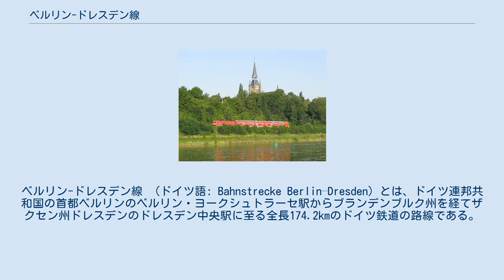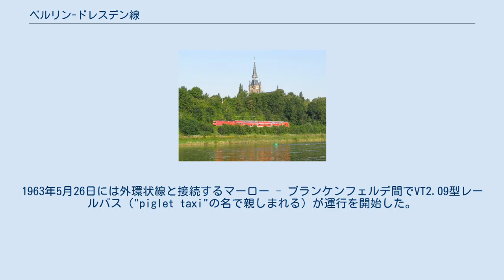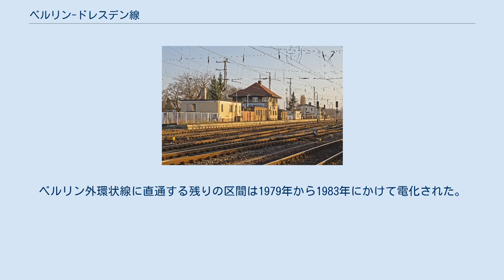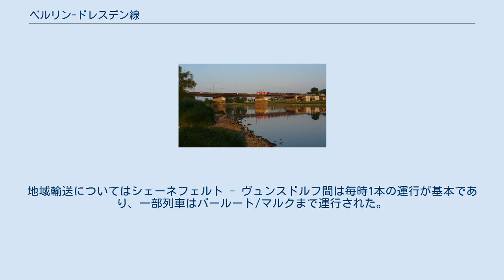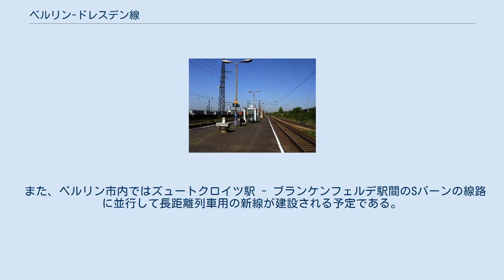ベルリン-ドレスデン線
ベルリン-ドレスデン線 （ドイツ語: Bahnstrecke Berlin–Dresden）とは、ドイツ連邦共和国の首都ベルリンのベルリン・ヨークシュトラーセ駅からブランデンブルク州を経てザクセン州ドレスデンのドレスデン中央駅に至る全長174.2kmのドイツ鉄道の路線である。
 全線が電化されており、リヒテンラーデ駅 - ブランケンフェルデ駅間は単線であるが、他の区間は複線化されている。
また、ズュートクロイツ駅 - ブランケンフェルデ駅間はベルリンSバーンS2号線と線路を共用しているが、電化方式の関係で長距離旅客列車は乗り入れ不可である。
南北長距離線のベルリン中央駅方面からの長距離列車は当区間においてベルリン-ハレ線およびベルリン外環状線を経由する迂回経路で運行される。
 ベルリン - ドレスデン間を鉄道は1837年から1848年にかけて開通したユーターボーク–レーデラウ線とライプツィヒ–ドレスデン線が始まりである。
 1872年にベルリン・ドレスデン鉄道株式会社が設立され、1875年6月17日にエルスターヴェルダ経由でベルリン - ドレスデン間を結ぶベルリン-ドレスデン線が開通した。
旧来の路線より総延長は12km短縮された。
第二次世界大戦終了まではベルリン - ドレスデン間の鉄道は上記の2ルートが併存することになる。
なお、1877年10月1日にはプロイセン邦有鉄道に移管された。
 1887年1月24日にはザクセン王国とプロイセン王国の間で条約が結ばれ、ザクセン領内の区間も1887年4月1日以降はプロイセンの所有に、エルスターヴェルダ - ドレスデン間は1888年4月1日にザクセン王国に再売却されることが決定し、王立ザクセン邦有鉄道の一部となった。
 ドレスデンに存在した開業当初のベルリン駅 ベルリン駅（ドレスデン）の跡地はヤードになった エルスターヴェルダ駅 エルベ川に架かる鉄橋 ドレスデン付近を走行するレギオナルバーン 両端のベルリンとドレスデンにはターミナル駅が建設されたが、いずれも短期間で使われなくなった。
ベルリン側のドレスデン駅（現在のベルリンUバーン1号線グライスドライエック駅付近）は1882年に旅客営業を停止し、少し北側のアンハルター駅がターミナルとなった。
その後、ドレスデン側のベルリン駅も廃止され、代わりにドレスデン＝フリードリヒシュタット駅が1894年に建設され、貨物および地域輸送に用いられている。
それ以来、長距離列車はライプツィヒ–ドレスデン線のラーデボイル＝ツィツェヴィヒ駅およびドレスデン=ノイシュタット駅を経由するルートでドレスデン中央駅に向かうようになった。
その一方、ライプツィヒ方面との間の貨物列車はラーデボイル＝ナウンドルフ駅からフリードリヒシュタット駅へ向かう旧来のルートを用いる。
 1875年から第一次世界大戦まではベルリンからツォッセンにかけて王立プロイセン軍事鉄道が並行して存在していたが、1919年に廃止された。
この軍事鉄道では1901年から1904年にかけて電気機関車および電車による高速化の試験が行われ、最高210.8km/hでの走行を達成した。
1905年のテルトー運河の建設により、Sバーンのマリーエンドルフ駅（現在のアッティラシュトラーセ駅）南方には新しい鉄橋が建設された。
 1936年にはベルリン - ドレスデン間を100分で結ぶヘンシェル・ヴェーグマン・ツーク号の運行が開始された。
 ベルリンの近郊区間は1939年から1940年にかけて電化された。
1939年5月15日にはプリースターヴェーク - マーロー間でベルリンSバーンの運行が開始され、翌1940年10月6日にはラングスドルフ駅まで運行区間が延伸された。
Sバーンの線路は長距離列車や貨物列車との共用であったため、1930年代末には両者を分離するために複々線化する工事が開始された。
しかしながら、第二次世界大戦開戦の影響もあり完成することはなかった。
 また、大戦最末期の1945年4月にはベルリン市街戦の影響によりSバーンの運行は不可能になった。
 戦争末期に線路は連合国の攻撃により破壊された。
さらに、テルトー運河に架かっていた橋梁はドイツ軍により爆破された。
複線の線路はソビエト連邦への賠償のために橋梁部を除いて大部分が単線化された。
1945年8月から10月にかけて運行が再開された。
マリーエンドルフ - マリーエンフェルデ間はSバーンと長距離列車・貨...